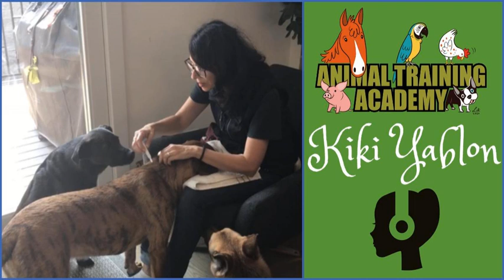[Episode 3] Kiki Yablon; Dog Training by Kiki Yablon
4:45 – Kiki explains how she began on her path to animal training.

   11:45 – Shelley asks more about the online Masters program that Kiki chose to complete and her experience.

   18:25 – Kiki shares a recent training related challenge and what she learned from it.

   35:55 – Kiki shares another training experience with which she was particularly proud of counter conditioning a behaviour using a slightly unique approach where the dog was in control of when the counter conditioning would begin.

   41:25 – Kiki shares a recent referral case with a dog that had some severe sound sensitivity responses to a number of different noises and how she worked through it with the owners.